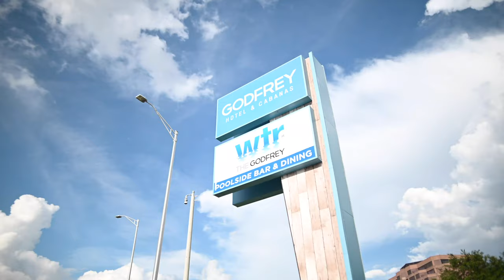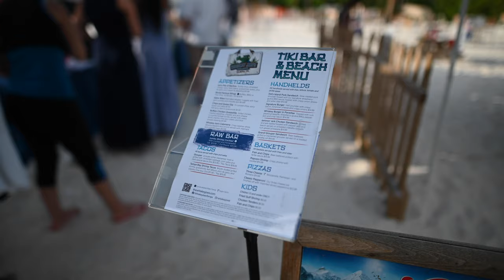epic pool party!